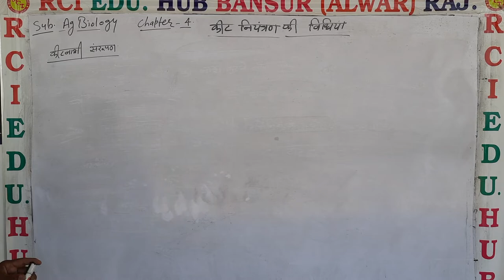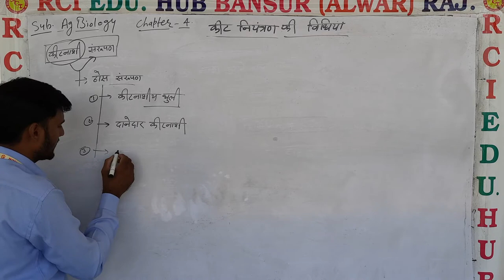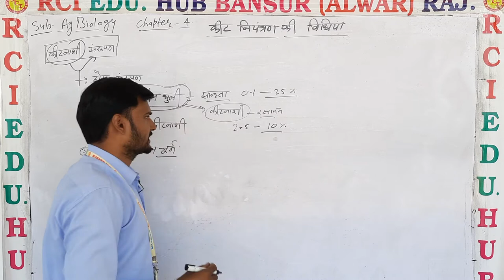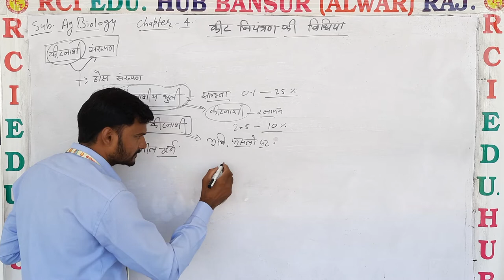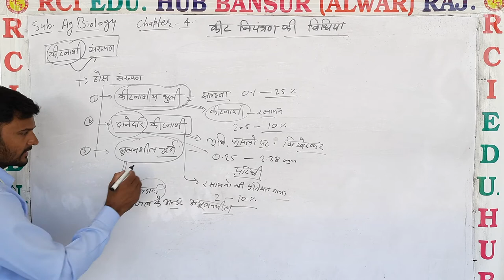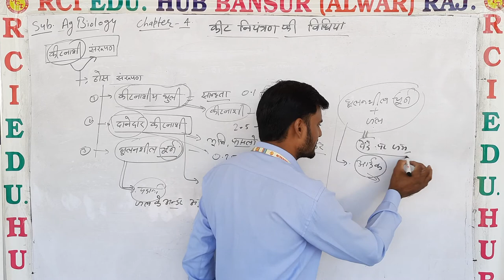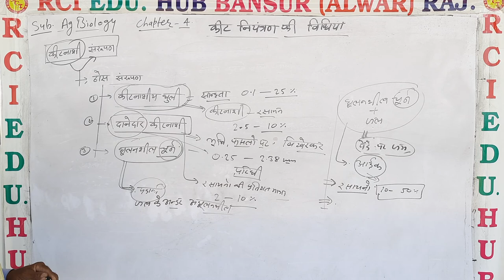Insecticides formulation ll Rci Edu. Hub Bansur Alwar Raj. ll by asy